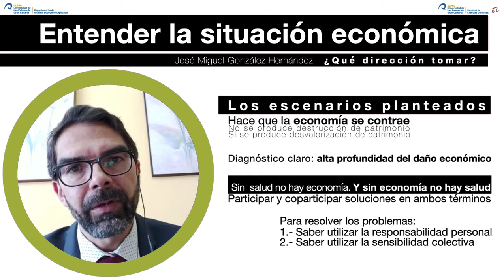V 6.2 ¿Qué dirección tomar? La situación económica2020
Saludos.

Ahora nos toca dar paso a D. Jose Miguel González Hernández que nos habla de la dirección a tomar. ¿Qué dirección tomar?

Comentar que esta intervención está en el marco de una invitación realizada para desarrollar la matriz de alternativas, herramienta tangible para la busqueda de soliciones económicas.

Está siendo un viaje inteso que ha llevado semanas de preparación para ayudar a hacer frente al COVID19 desde el aspecto económico y a plantearnos los siguientes objetivos:
- Utilizar principios de inteligencia colaborativa en red.
- Generar empoderamiento en la ciudadanía.
- Despertar capacidad de acción.

Aquí te facilito el acceso a la matriz de alternativas propuesta.

Gracias...
Salu2

Atentamente,

17mayo2020IslasCanarias